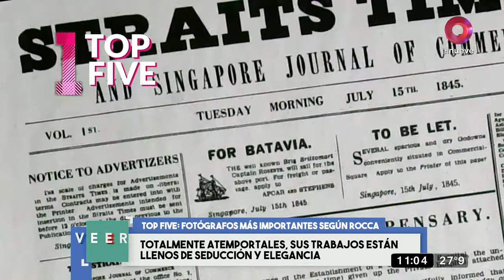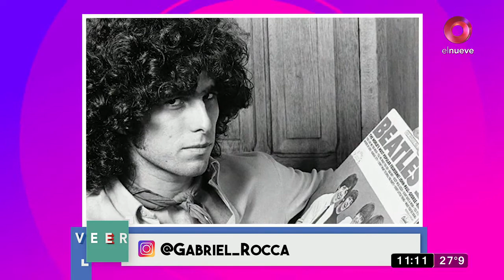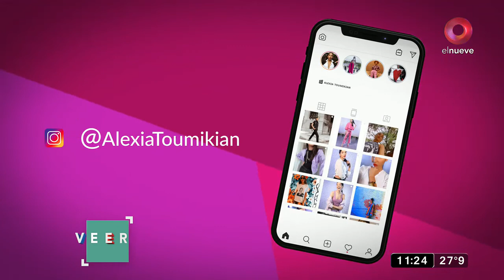Veer: Programa 18 de Octubre de 2020